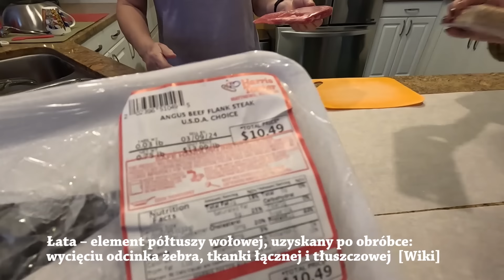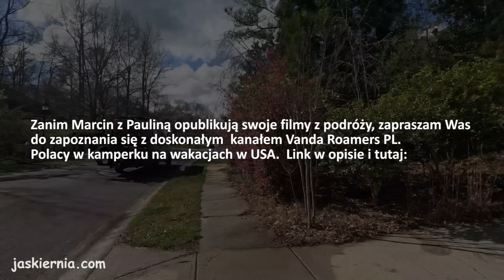Ciekawostki 700. Beef Jerky domowej roboty.